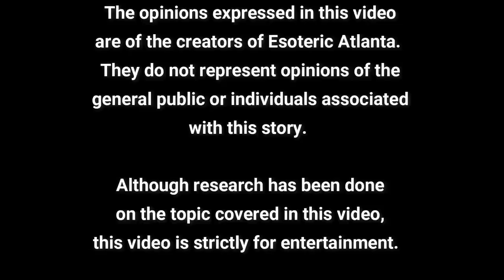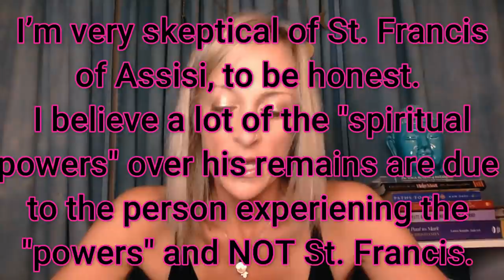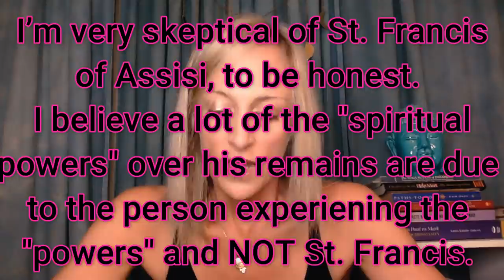The Magdalen Manuscript Part 7B: The Yoga Powers